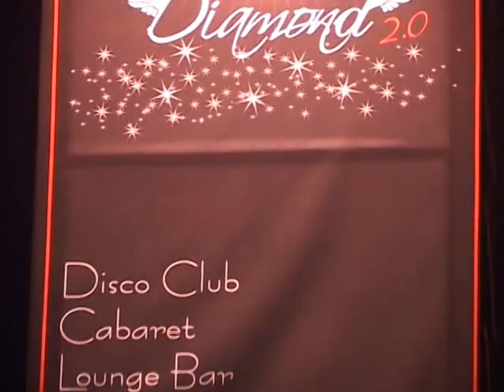Loco Club al Diamond